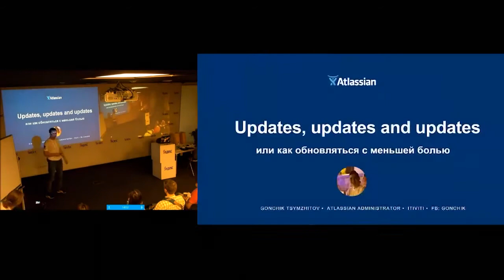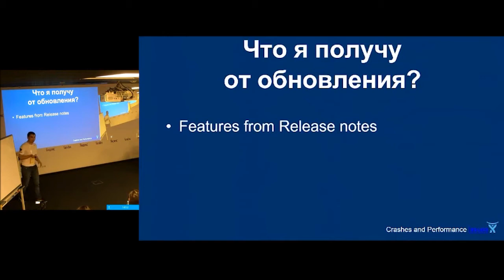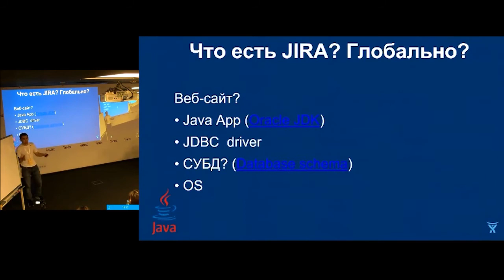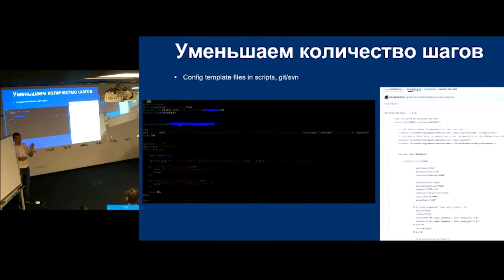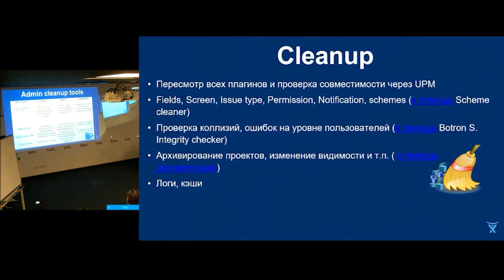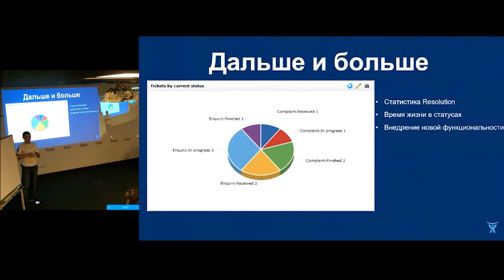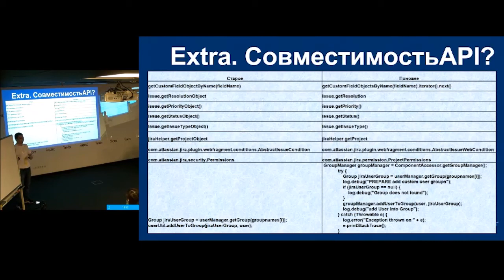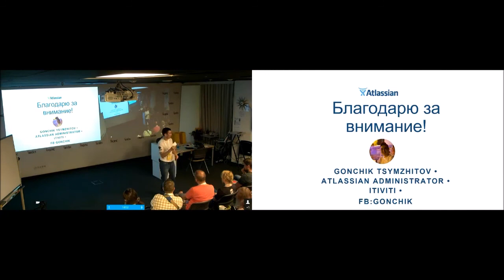AUG SPb. Gonchik Tsymzhitov - Updates, updates and updates или как обновляться с меньшей болью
JIRAMANIA - митап для разработчиков Яндекс Деньги
Будем рады встрече  и вашим отзывам!

Доклад Гончика Цымжитова из ITIVITI на митапе Яндекс.Денег

Болевые точки обновления Jira, переход на новую мажорную версию, проблемы несовместимости аддонов с новой версией и Jira-тюнинг